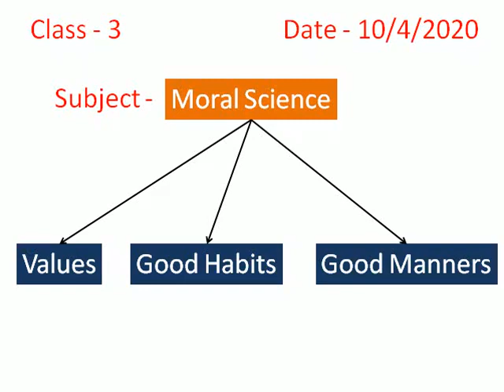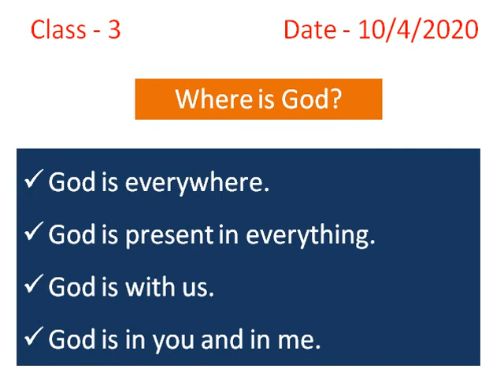Class..3 Moral Science .. Story .The Music of Devotion